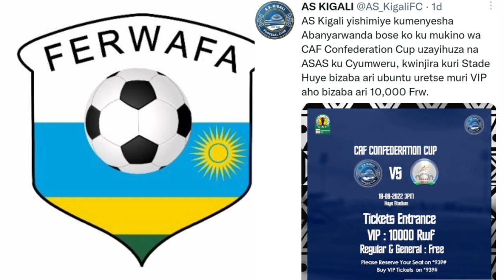Breaking News: Onana Rutahizamu wa Rayon Agiye Mu Mavubi/ Impinduka mu Ikipe y'Igihugu Amavubi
Birabaye: Impinduka mu Ikipe y'Igihugu Amavubi Makuru/ Onana Wa Rayon Sports Mu Mavubi/ APR FC Yahawe Igihuha Ikigenderaho// RayonSports Ferwafa HanoHoseTv #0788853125